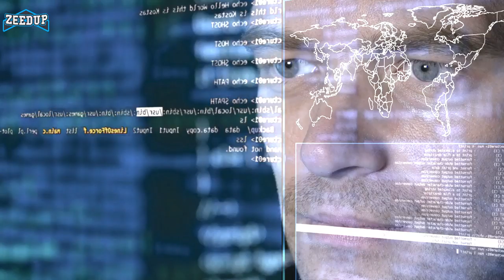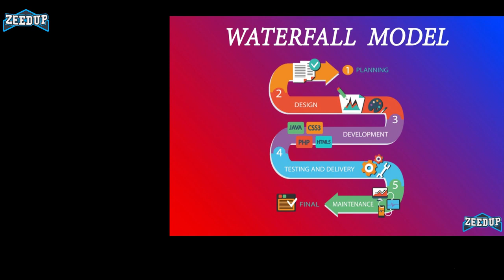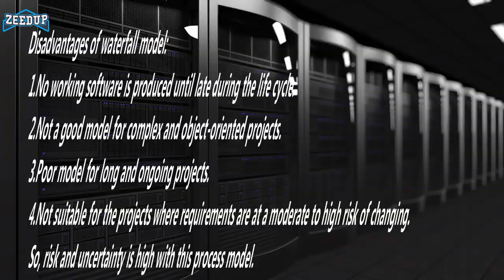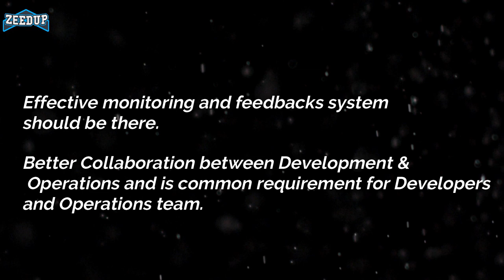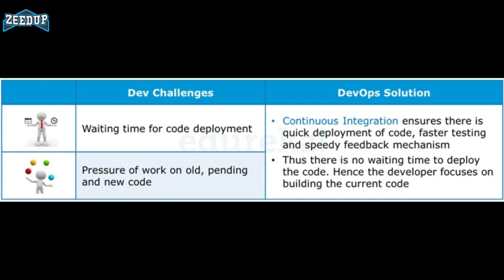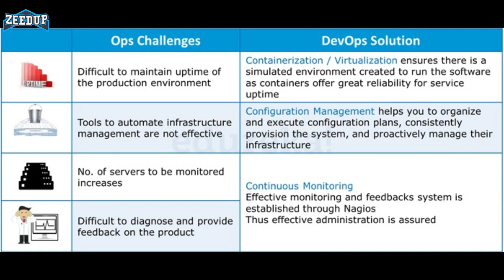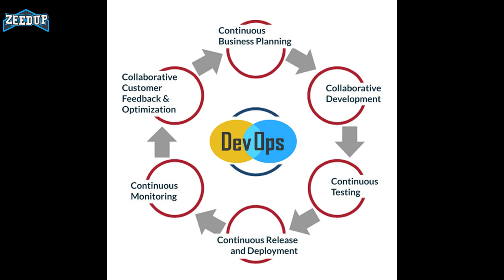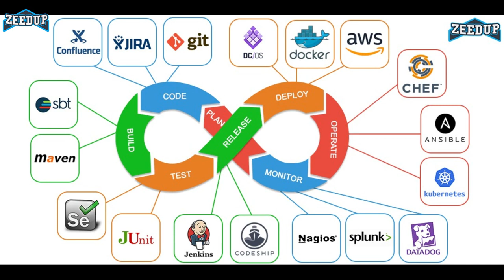DevOps in Tamil with simple example in 10 minutes | Zeedup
Why Devops?
Why IT industry is moving to DevOps culture ? in 10 minutes with simple examples.